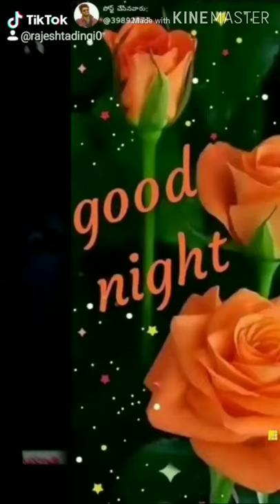Rajesh Tadingi Til Tok